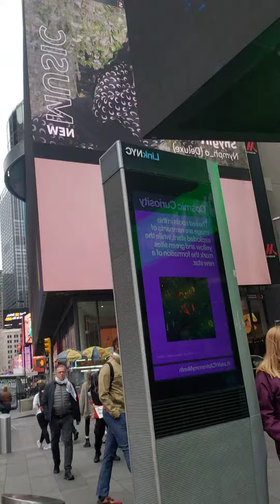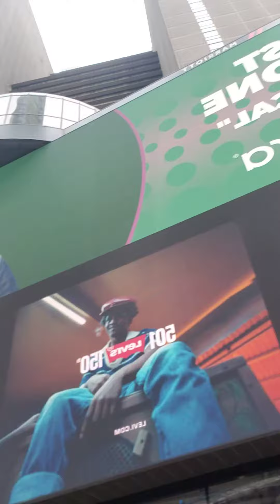42nd st. times Square a Crazy.Alvin. presentation (1)